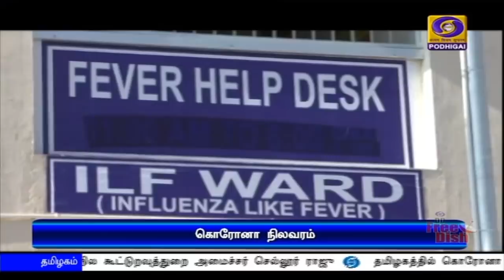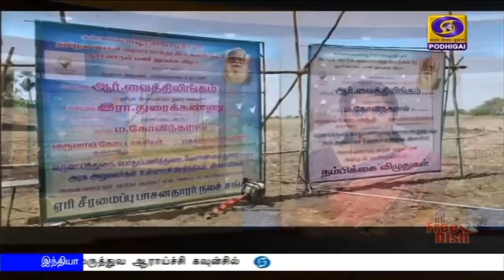பொதிகை மாலை 5.00 மணி செய்திகள் [17.06.2020]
1)  இந்தியா அமைதியை விரும்பும் நாடு என்றாலும், அத்துமீறி வன்முறையில் ஈடுபட்டால் தக்க பதிலடி கொடுக்கத் தயங்காது - பிரதமர் நரேந்திர மோதி திட்டவட்டம்.
**  வீரமரணம் அடைந்த வீரர்களுக்கு இரண்டு நிமிடம் மவுன அஞ்சலி.

2) தமிழகம் உள்ளிட்ட 15 மாநில முதலமைச்சர்களுடன் பிரதமர் நரேந்திர மோதி காணொலி மூலம் கலந்துரையாடல் - கொரோனா தடுப்பு நடவடிக்கைகள் குறித்து முக்கிய ஆலோசனை.

3)  சீனாவுடனான எல்லை மோதல் விவகாரம் - நாளை மறுநாள் அனைத்துக் கட்சி கூட்டத்திற்கு பிரதமர் நரேந்திர மோதி  அழைப்பு.

4) இந்தியாவுடனான எல்லைப் பிரச்சினையை பேச்சுவார்த்தை மூலம் தீர்த்துக் கொள்ள சீனா விருப்பம் - இந்தியாவுடன் சண்டையிட விரும்பவில்லை என சீன வெளியுறவுத் துறை அமைச்சகம் தகவல்.

5)  நாட்டில் கொரோனா தொற்றிலிருந்து குணமடைந்தோர் சதவீதம் 52 புள்ளி ஏழு ஒன்பதாக அதிகரிப்பு - மொத்தம் ஒரு லட்சத்து 86 ஆயிரத்து 935 பேர் குணமடைந்துள்ளதாக மத்திய சுகாதாரத்துறை தகவல்.

6) சென்னையில் கொரோனா தொற்றை கட்டுப்படுத்துவது தொடர்பாக அமைச்சர்கள் குழு மாநகராட்சி அதிகாரிகளுடன் முக்கிய ஆலோசனை.